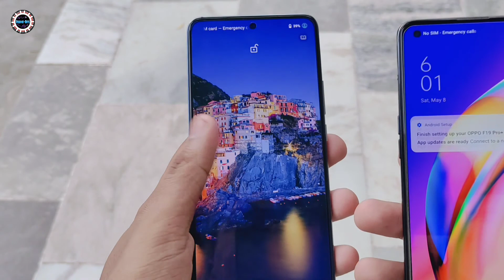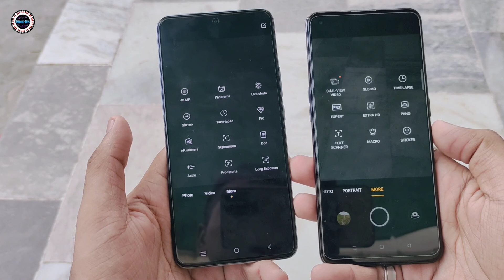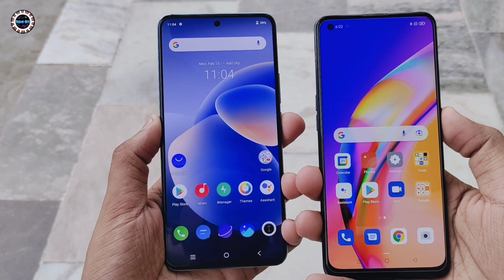Vivo X60 Vs OPPO F19 Pro+ Camera Test & Comparison | Which is The Best..?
‎@Radhe Bits